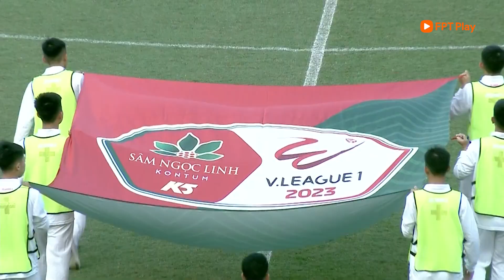HIGHLIGHTS | SLNA 2-2 HLHT | TINH THẦN TUYỆT VỜI CỦA ĐỘI CHỦ NHÀ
Kênh Youtube chính thức và duy nhất của Câu lạc bộ bóng đá Sông Lam Nghệ An. Đăng ký ngay hôm nay để cập nhật tin tức về SLNA FC.